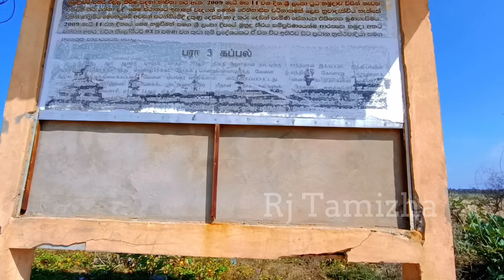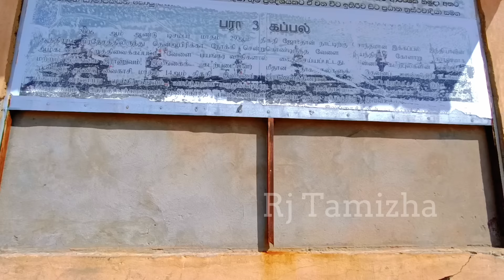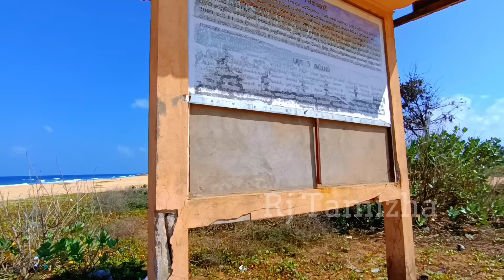முள்ளிவாய்க்கால் இறுதி யுத்தம் நடந்த இடம் | நேரடி காட்சிகள் 🙁 | Rj Tamizha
தமிழோடு தரணி எங்கும் இது உங்கள் Rj Tamizha🙏